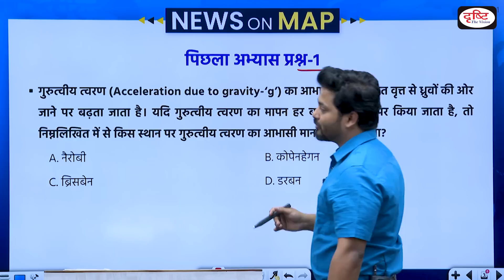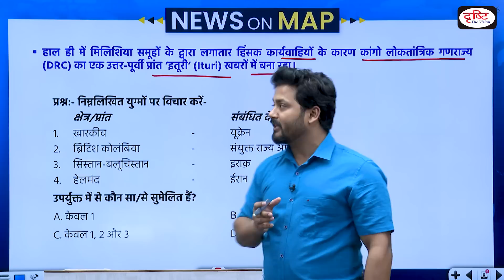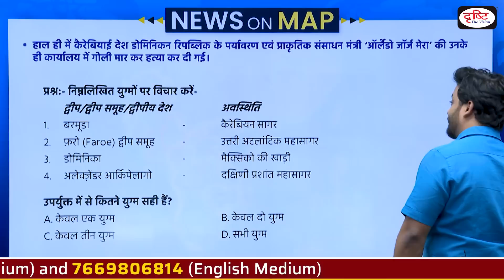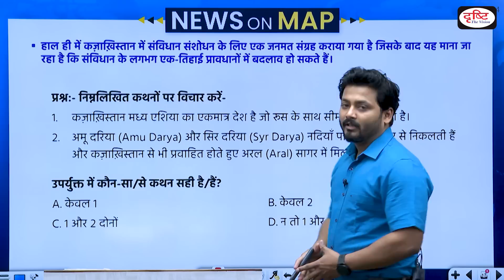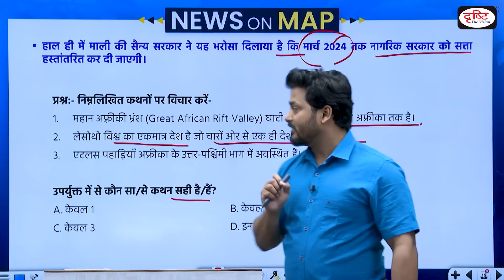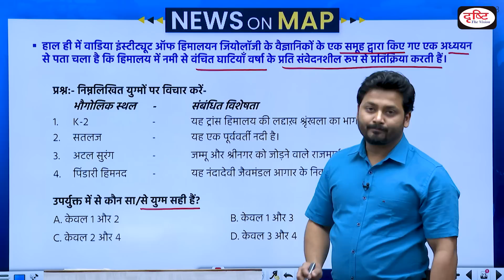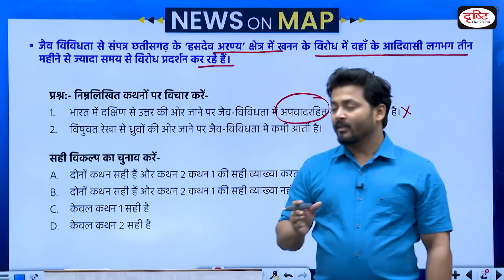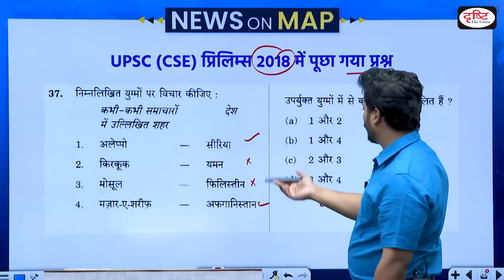NEWS ON MAP | WORLD MAPPING | PLACES IN NEWS UPSC 2023 | DRISHTI IAS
Dear Viewers,
Team Drishti feels glad to announce that we have again started a newsonmap programme. We have tried our best to present you with a compilation of important placesinnews throughout last week. We believe it will help you much to boost your knowledge towards this subject. In this way, it will hopefully strengthen you during IAS PT 2023 to be held on 28th May.

The following areas are covered in this episode:

1. Cities of World
2. Important Islands
3. Middle-east
4. Australia
5. Provinces in news
6. Myanmar
7. North America
8. Central Asia
9. Africa
10. Russia
11. Alaska
12. Himalaya
13. Protected areas
14. Biodiversity in India
15. Rivers in India
16. Lakes in India

1. Videos by Dr. Vikas Divyakriti

2. Concept Talk- By Dr. Vikas Divyakirti